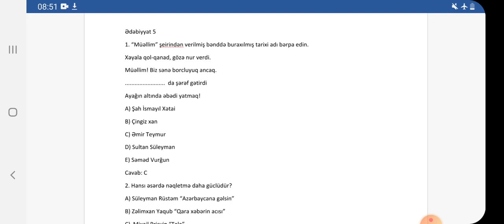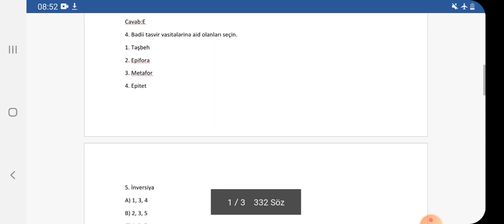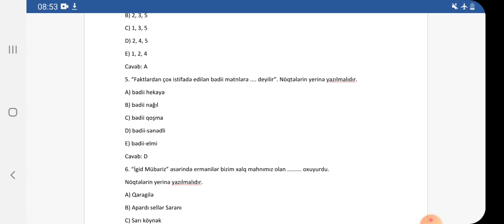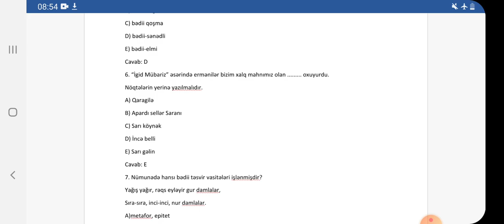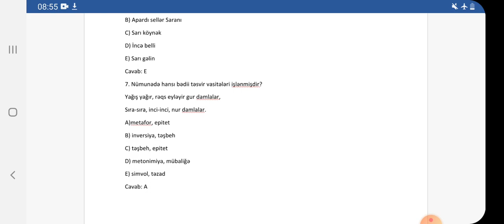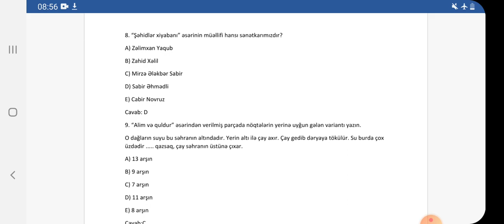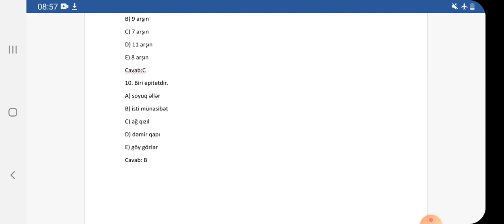5-ci sinif sınaq imtahanı N°15. 21/03/21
Salam, əziz şagirdlər, bu videoda siz 21 mart 2021-ci ildə 5-ci siniflər üçün keçirilmiş sınaq imtahanı N°15-də istifadə olunmuş Ədəbiyyat suallarının izahına baxa bilərsiniz.

İzah etdi: müəllim Ayşə Mikayılova